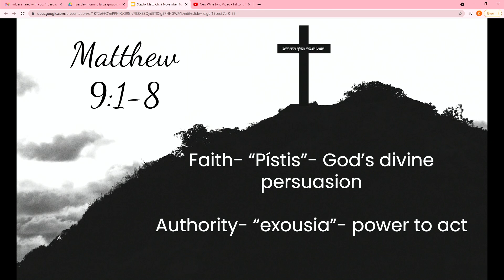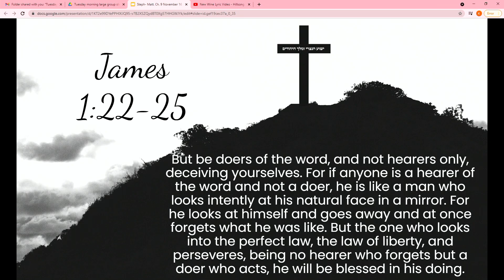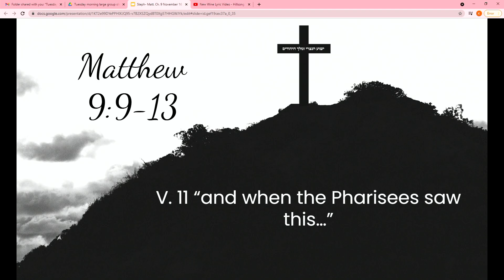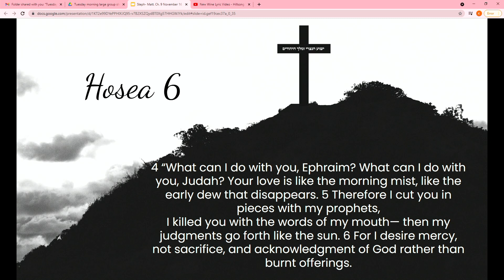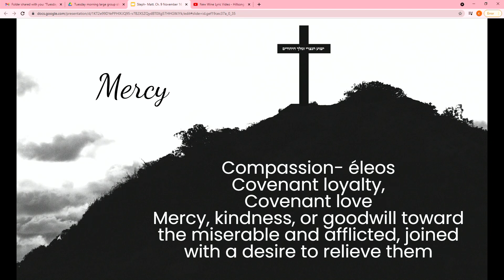11/16/2021 - Stephanie Coury